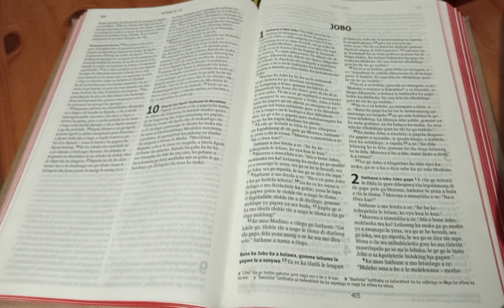Go tlo loka